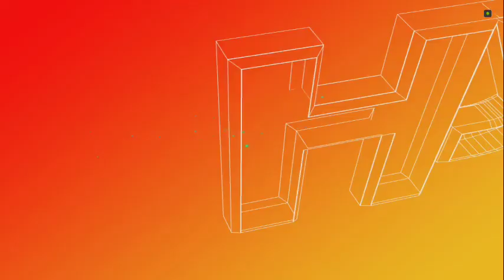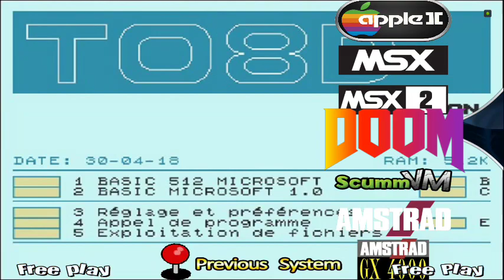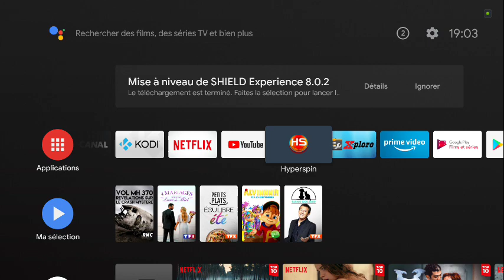MAJ JUIN HYPERSPIN SET 5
Voici une video de la mise à jour de Juin pour le set 5 hyperspin.
Au programme de cette mise à jour :
L’ajout de 5 nouvelles wheels :
- Une wheel Gamate (57 jeux) , Pocket computer (7 jeux) , King of fignters collection (12 jeux) , Metal slug collection (7 jeux) et Sega Dreamcast Indies (21 jeux).
Ajout de jeux sur la wheel Playstation 1 et sur la wheel Sega megadrive
- Pour La wheel Playstation, ajout de 8 jeux (Les chevaliers de Baphomet 1 et 2, Fear Effect 2, Legacy of Kain soul Reaver, Oddword l’exode D’abe, Spyro 1 et 3 et Wipeout 2097).
- Pour La wheel Megadrive, Ajout de 7 jeux (Battle Mania 2, Elemental Master, Joe and Mac, Rolling Thuder 3, Saint sword, street of rage 2 et street of rage)
Réparation de le wheel ATARI 5200 qui maintenant refonctionne
Et enfin, ajout de jeux sur la wheel NEO GEO CD (qui passe de 5 jeux à 98 jeux avec changement de core pour l’émuler).

Le set 5 passe donc à 101 systèmes et 12077 jeux.